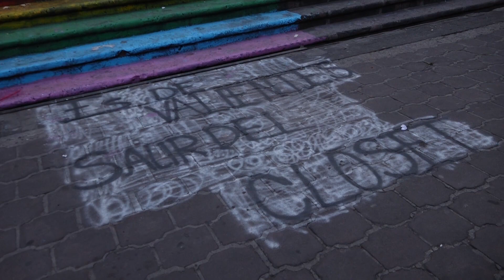Nueva falta de respeto para la iglesia católica ¿Quién está detrás de estas acciones?